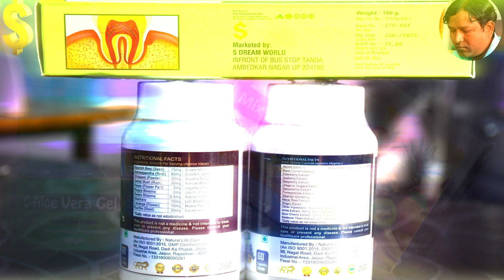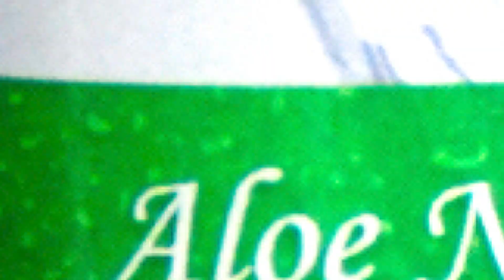S Digital Pay Tanda S Product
S Digital Pay Why Choose  S Digital Pay is a Marketing Company.It aims to bring happy and prosperous life to millions of people by forming meaningful, long lasting and mutually rewarding business association.
S Digital Pay  is a Marketing Company.It aims to bring happy and prosperous life to millions of people by forming meaningful, long lasting and mutually rewarding business association. It has built up its base through distinguished quality products and income plans the quality of which is being widely honored and acclaimed. It has a unique business solution for all class of people to earn unlimited income.
S Digital Pay  is a E-Learning Company.It aims to bring happy and prosperous life to millions of people by forming meaningful, long lasting and mutually rewarding business association. It has built up its base through distinguished quality products and income plans the quality of which is being widely honored and acclaimed. It has a unique business solution for all class of people to earn unlimited income.
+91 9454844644